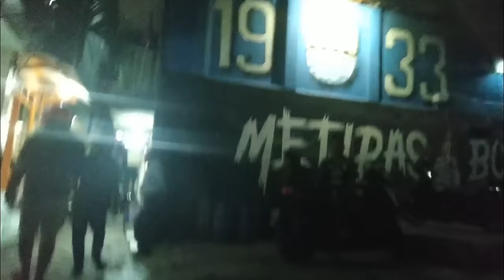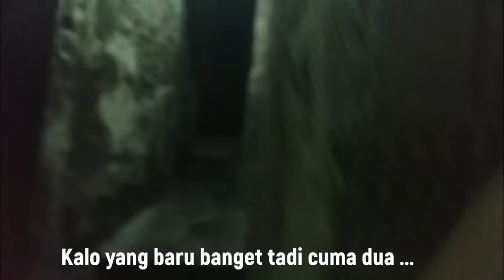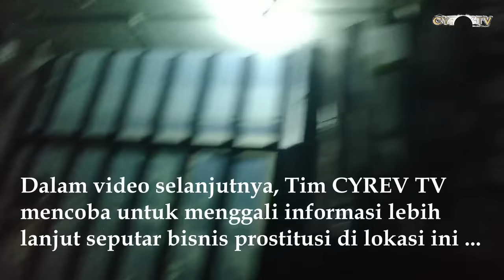WISATA MALAM BLOK S - PESONA MALAM BANDUNG PART 1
Untuk sejarah singkatnya, dulu saritem ini dibangun sama orang Belanda buat menghibur tentara-tentara Belanda. Dulu wanita-wanita ini make kebaya, ga kaya sekarang make yang pendek-pendek. Nama 'SARITEM' diambil dari seorang penjual jamu yang wajahnya cantik, manis dan berkulit putih bersih. Sampe akhirnya Belanda kalah dan pergi dari Indonesia, tapi Saritem ini masih berdiri.

Pada tahun 2007, Pemkot Bandung pernah menutup lokalisasi esekk ini. Tapi katanya beberapa bulan kemudian udah pada balik lagi. Katanya karena ini tuh salah satu mata pencarian warga sekitar situ. Banyak yang bilang karena saking susahnya nyari kerja ya sampe jual diri begitu. Dalam video pesona malam kali ini tim CYREV TV berkesempatan mampir wisata malam lokasi ke saritem bandung. Dan ironisnya ternyata dari sejak saat itu sampai hari ini, ternyata BLOK S BANDUNG masih berdiri dengan berjuta pesona hiburan malamnya ...
VIDEO INI HANYA BERTUJUAN UNTUK INFORMASI DAN HIBURAN SEMATA BUKAN UNTUK JADI BAHAN TIRUAN APALAGI TARUHAN 😂😂🤣

Salam SUKSES,
Christian Yohanes

Informasi bisnis atau pemesanan bisa hubungi saya melalui link di bawah ini, terima kasih 😎👍